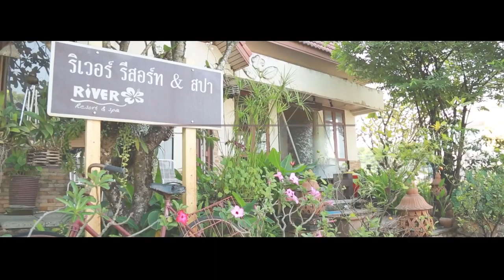River resort & spa